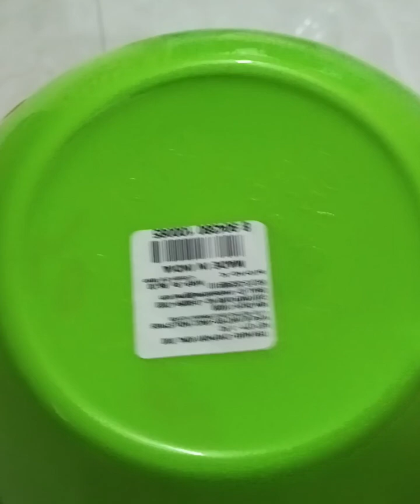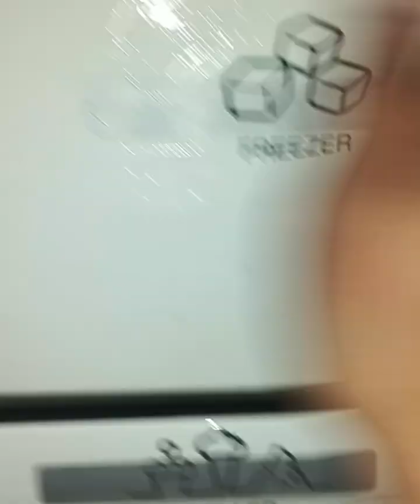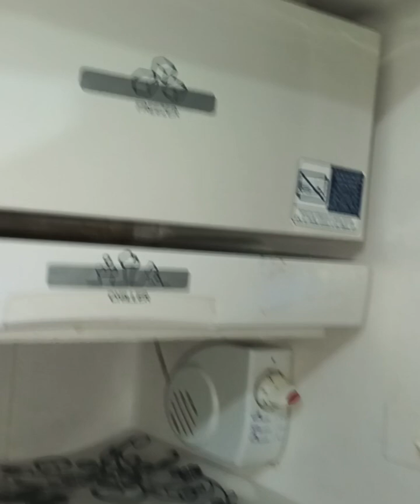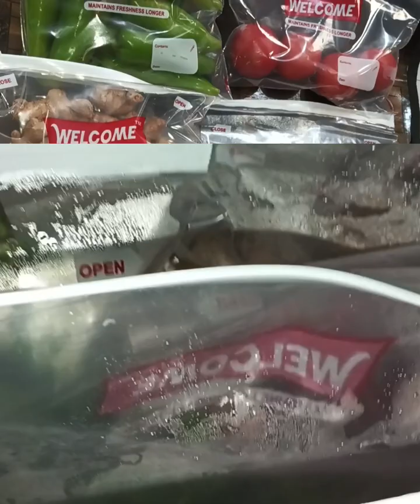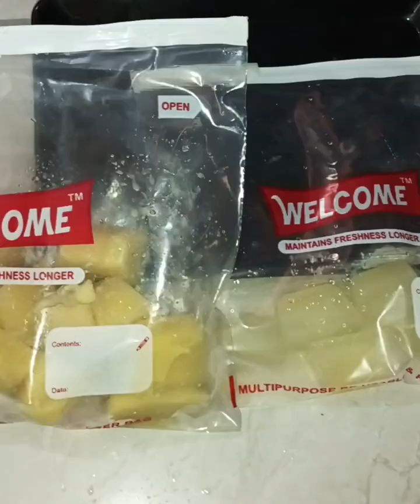Ramzan Ki Taiyari(Ramzan Special) Ramzan Preparation)🎉👌👌🥰